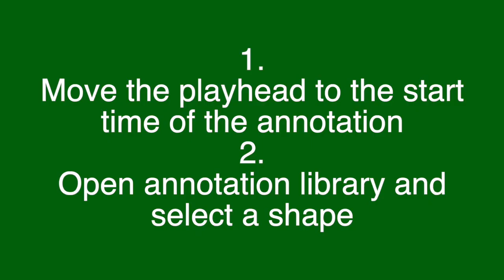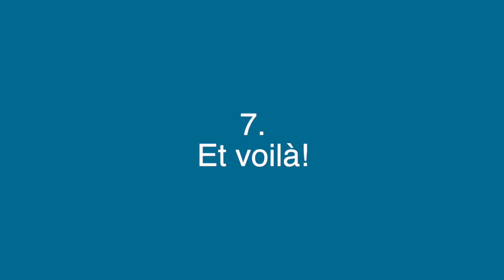iAnalyse 5 Use annotations in score